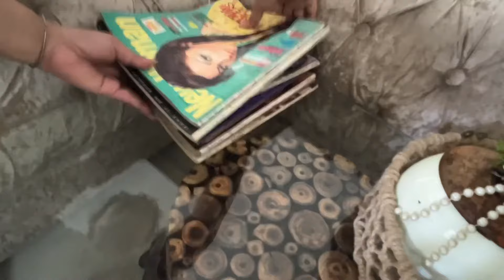Living room makeover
Living Room Makeover | Transform Your Space with DIY and Old Furniture

Description

In today’s video, we’re diving into a stunning living room makeover. Get ready to see how we transformed this space using old furniture and DIY projects. This makeover will inspire you to revamp your own living room on a budget, showcasing creativity and resourcefulness.